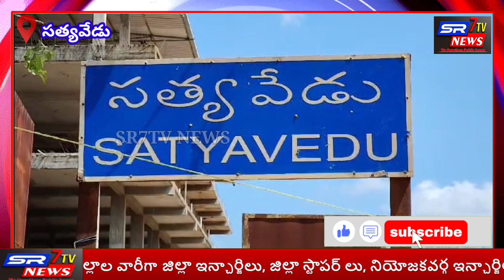సత్యవేడులో కింగ్స్ స్కూల్ ను సందర్శించిన స్విట్జర్లాండ్ ఉపాధ్యాయుల బృందం....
కింగ్స్ స్కూల్ ను సందర్శించిన స్విట్జర్లాండ్ ఉపాధ్యాయుల బృందం.

*పిల్లల విద్య సామర్థ్యాలపై స్విట్జర్లాండ్ టీచర్స్ బృందం సంతృప్తి*

 తిరుపతి జిల్లా సత్యవేడు పట్టణంలోని కింగ్స్ స్కూల్ ఇంగ్లీష్ మీడియం ను స్విట్జర్లాండ్ ఉపాధ్యాయురాల బృందం సందర్శించారు.

సోమవారం స్విట్జర్లాండ్ టీచర్స్ ఎలిజబత్,కిర్ స్టెన్ బృందం కింగ్ స్కూలు వద్దకు చేరుకోగానే స్కూల్ పిల్లలు,ఉపాధ్యాయుల బృందంతో కరెస్పాండెంట్ కేపీ శ్రీనివాస్ పుష్పగుచ్చం ఇచ్చి ఘన స్వాగతం పలికారు.అనంతరం స్వాగతం పలికిన పిల్లలను పలకరిస్తూ స్విట్జర్లాండ్ టీచర్స్ బృందం తరగతి గదిలోకి ప్రవేశించింది.టీచర్స్ బృందం కిండర్ గార్డెన్ తరగతులను పరిశీలించి అక్కడ విద్య బోధన పద్ధతులను తెలుసుకున్నారు.ఈ నేపథ్యంలో ఆన్లైన్ విద్యా బోధన విధానాన్ని స్కూల్ కరస్పాండెంట్ శ్రీనివాస్ ప్రయోగాత్మకంగా ఆన్లైన్ ద్వారా వివరించారు. తదనంతరం మూడు,నాలుగు,ఐదు అన్ని తరగతుల గదిలోకి వెళ్లి పిల్లలు నేర్చుకున్న విద్యపై ఆరా తీశాడు.ముఖ్యంగా ఆంగ్ల పాఠ్యాంశానికి సంబంధించి స్విట్జర్లాండ్ టీచర్స్ బృందం పలు ప్రశ్నలను సంబంధించి పిల్లలనుంచి జవాబులను రాబట్టారు. అనంతరం సాంస్కృతిక కార్యక్రమాల్లో భాగంగా పలువురు విద్యార్థులు ప్రదర్శించిన డ్యాన్సును ఆసక్తిగా తిలకించారు. అలాగే విద్యా బోధనకు సంబంధించి పలువురు విద్యార్థులు వారి నేర్చుకున్న అంశాలను ఆంగ్లంలో వివరించడం పట్ల సంతృప్తి వ్యక్తం చేశారు.ఈ సందర్భంగా స్విట్జర్లాండ్ ఉపాధ్యాయురాలు కిర్ స్టెన్ మాట్లాడుతూ కింగ్స్ స్కూల్లో విద్యా ప్రమాణాలు మెరుగ్గా ఉందన్నారు.స్విట్జర్లాండ్ విద్యార్థులతో పోలిస్తే ఇక్కడ పిల్లలు అడిగిన ప్రశ్నలకు టక్కున జవాబులు ఇస్తున్నారు అన్నారు. అయితే స్విజర్లాండ్ స్కూల్లో ఒక గదికి 15 మంది పిల్లలు మాత్రమే ఉండగా ఇక్కడ అధిక సంఖ్యలో ఉన్నట్టు గుర్తించామన్నారు.దీంతోపాటు స్విట్జర్లాండ్లో అధిక శాతం విద్యార్థులు ప్రభుత్వ పాఠశాలలోనే చదువుతున్నట్టు ఆమె చెప్పారు.అక్కడ పరీక్ష విధానానికి సంబంధించి కెమిస్ట్రీ పద్ధతిలో పరీక్షలు ఉంటుందే తప్ప ఫైనల్ పరీక్ష ఉండవన్నారు. కానీ ఉన్నత చదువులు కోసం వెళ్లే విద్యార్థులు ప్రతిసారి ప్రవేశ పరీక్షలు రాయాల్సి ఉంటుందన్నారు.ముఖ్యంగా కింగ్స్ స్కూల్లో అధునాతన పద్ధతుల్లో ఆన్లైన్లో పిల్లలకు విద్యాబోధన చేయడం వారిలో సృజనాత్మకత పెరుగుతుందన్నారు.పైగా ఆంగ్ల మాధ్యమానికి సంబంధించి కింగ్ స్కూల్లో మెరుగైన రీతిలో విద్యా ప్రమాణాలు ఉండడాన్ని వారు కొనియాడారు.ఈ కార్యక్రమంలో స్విట్జర్లాండ్ టీచర్స్ బృందంతో పాటు తమిళనాడు మాదర్ పాకం చిల్డ్రన్ హోమ్ అధినేత డాక్టర్ ఎడ్విన్ తదితరులు ఉన్నారు